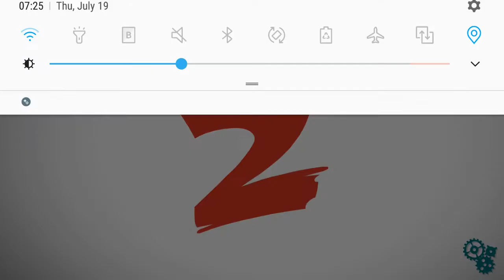July 19, 2018